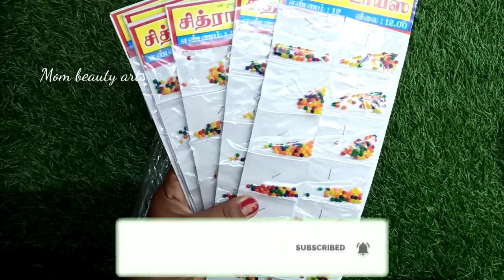2 methods ல Stress ball வீட்டிலேயே செய்யலாம்